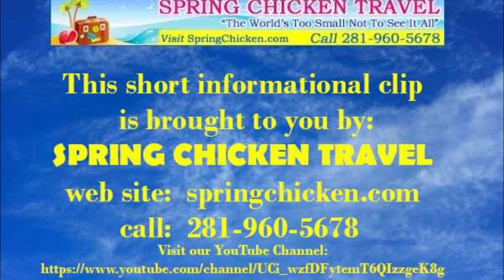Rhine Getaway Itinerary from Viking River Cruises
Never any Booking Fees

PM us for more info.

Fairy-tale castles, grand cathedrals, historic cities, medieval towns and spectacular scenery combine to make the Rhine one of Europe’s best-loved rivers. From Amsterdam and Cologne to Basel, the enchanting, Viking Cruises® Rhine Getaway itinerary presents all the highlights of the legendary Rhine in just eight days. Explore timeless Amsterdam, the city of charming canals and splendid museums. See Holland’s famous waterworks and 18th-century windmills. In Cologne, the jewel of the Rhine, you’ll visit the awe-inspiring Dom, Germany’s largest Gothic cathedral and most-visited landmark. On this Viking Cruises voyage, you’ll sail the Middle Rhine, a UNESCO World Heritage Site, passing charming castles that command the riverbanks. You’ll tour both the 700-year-old Marksburg Castle in Koblenz and the ruins of Heidelberg Castle. See Germany’s oldest university in Heidelberg and admire Speyer’s soaring Romanesque cathedral. In quaint Rüdesheim, enjoy the inviting nightlife in the pedestrian-only Drosselgasse and sample a glass of locally produced wine at one of the restaurants or wine bars. See Strasbourg’s European Parliament and tour the city’s famed cathedral, then experience the lush landscape of the Black Forest region. The eight-day Viking Cruises Rhine Getaway voyage lets you discover a lot in a relatively short period of time.